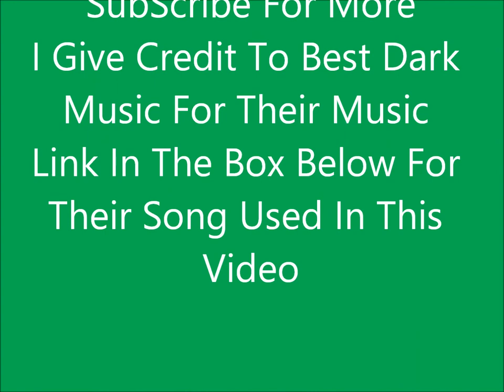Ballinasloe Asylum Co. Galway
I Will Be Uploading Vlogs Streams Travelling Gaming

Rules:
Respect Me